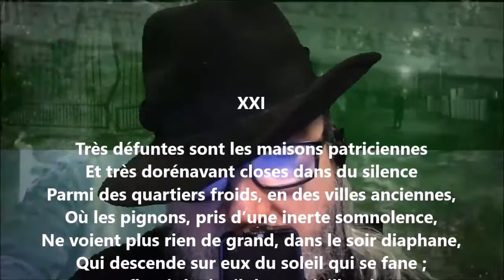Du silence XXI - Georges Rodenbach lu par Yvon Jean